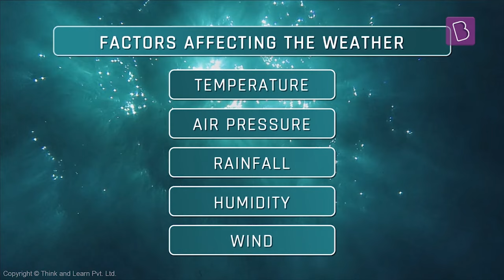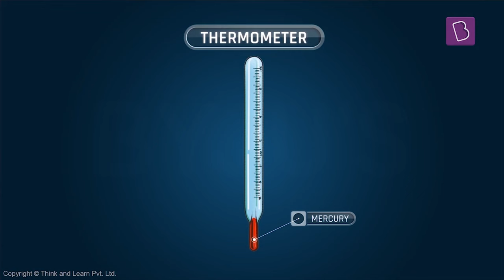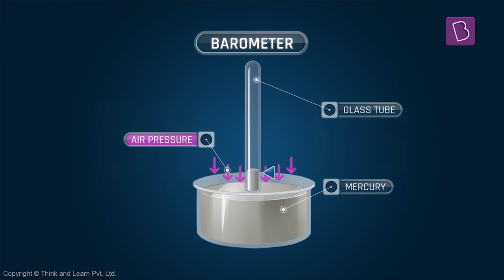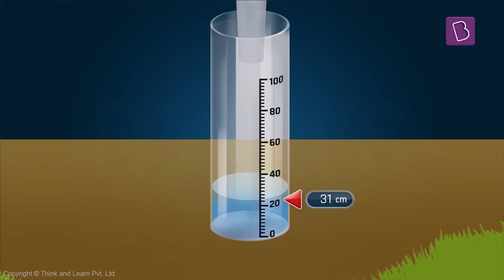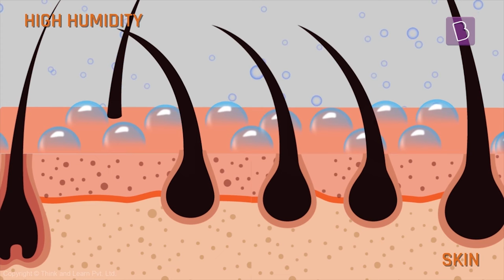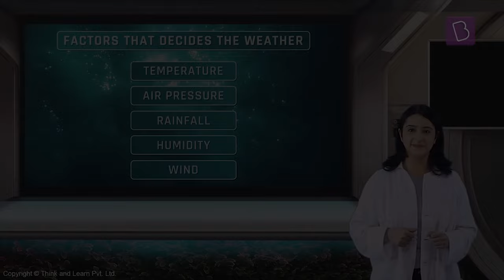Factors That Affect The Weather | Class 7 - Geography | Learn With BYJU'S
Do you know what kind of weather it is going to be outside? How do weather reporters predict the weather? What are the factors that affect the weather? How do they impact the weather? What is a weathercock? To know answers to all these questions, watch the video.